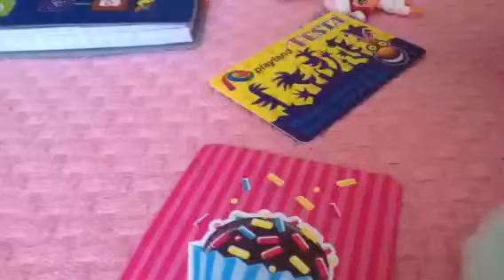Moa amarela brincando